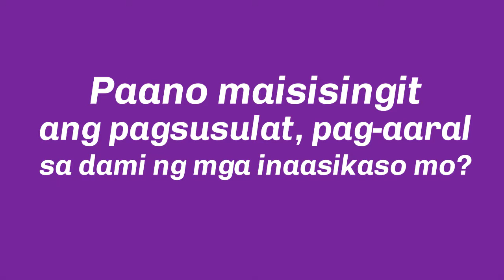Kababaihan sa Kilusang Paggawa: Isang Panayam kay Prop. Judy Taguiwalo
"Ang laban ng mga manggagawa ay laban ng babae't lalaking manggaggawa. Hindi mananalo ang laban natin kung isang bahagi lang ng lipunan ang kikilos."

Si Judy Taguiwalo ay isang retiradong guro at unyonista bilang founder at dating presidente ng All UP Academic Employee Union.

Pagbati sa lahat ng kababaihang manggagawang lumalaban ngayong Pandaigdigang Araw ng Kababaihang Anakpawis!